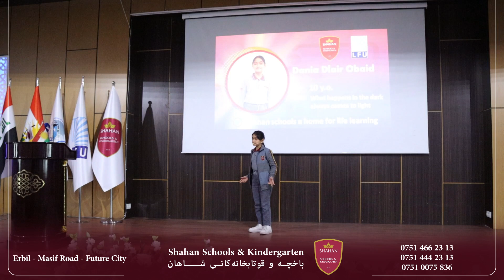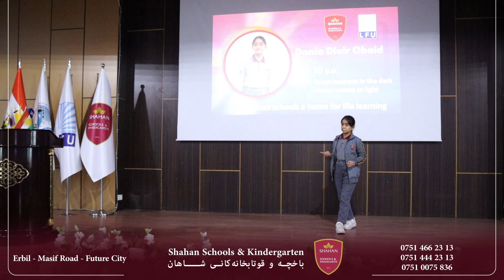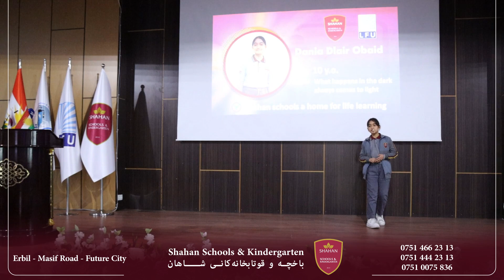𝐒𝐡𝐚𝐡𝐚𝐧 𝐓𝐚𝐥𝐤 💡Our speaker (Dania Dler ) at Shahan Talk.